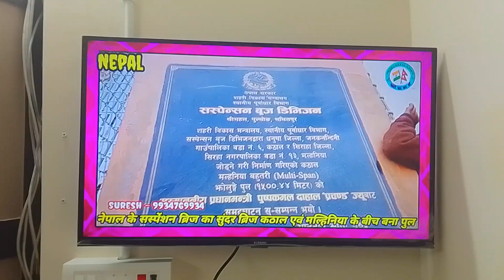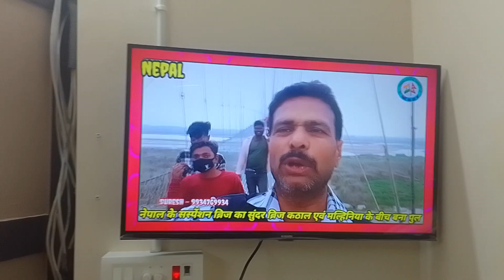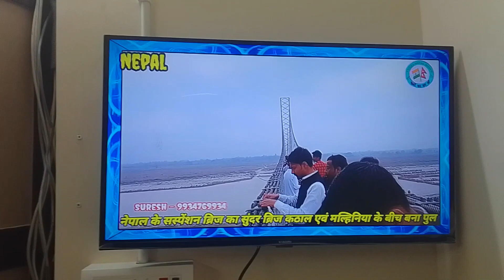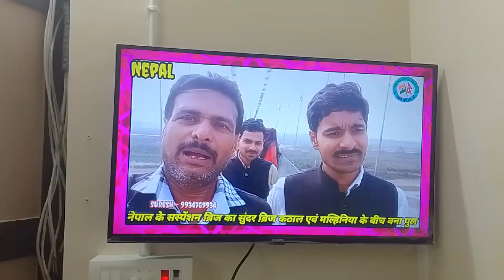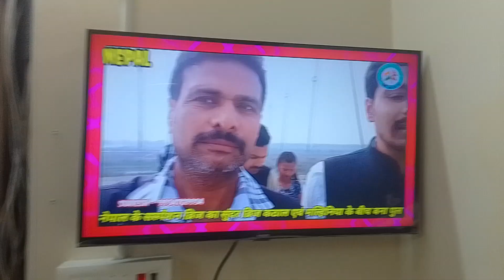Nepal का सबसे लम्बा झूलता हुआ पुल, Jaynagar के लोगों के लिए बना Tourist Attraction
नेपाल में सस्पेंशन ब्रिज पर कैलेण्डर विमोचन और पोस्टर/बैनर अनावरण कर मना न्यूज पोर्टल का वर्षगाँठ

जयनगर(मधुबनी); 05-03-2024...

जयनगर केंद्रित प्रसिद्ध न्यूज पोर्टल "जयनगर हलचल न्यूज" का पंचम् स्थापना वर्षगाँठ और छठा स्थापना दिवस अनोखे तरीके से आमलोगों के बीच मनाया गया। ओपेन(खुला) स्पेस थीम पर आमलोगों के बीच बिना पूर्व सूचना के आम लोगों को सहभागी बनाकर इस तरह का आयोजन वहाँ उपस्थित लोगों के साथ ही भारत और नेपाल की पत्रकारिता जगत् में चर्चा का विषय बन गया।

जयनगर से सटे नेपाल के मधेश प्रदेश(प्रांत संख्या- 02) के धनुषा और सिरहा जिला को जोड़ने वाले नवनिर्मित पुल पर जयनगर हलचल न्यूज ने अपना पाँचवीं वर्षगाँठ मनाकर पत्रकारों के सोच को एक नया आयाम दिया। धनुषा जिला के कठाल और सिरहा जिला के मल्हनिया को जोड़ने वाला यह सस्पेंशन ब्रिज तीन जिलों(नेपाल के धनुषा, सिरहा और भारत के मधुबनी) के लोगों के बीच आकर्षण और चर्चा का विषय है। प्रतिदिन यहाँ मेला की तरह हजारों लोग पुल देखने आते हैं और पुल पर चढ़कर रोमांचित होते हैं, तस्वीरें उतारते हैं, वीडियो बनाते हैं। यह पुल 1500 मीटर लम्बा है और इसमें 03 मेजर और 04 माइनर सस्पेंशन लगे हुए हैं यानि कुल 07 सस्पेंशन के सहारे यह सम्पूर्ण सेतु बना हुआ है। भारत के लोगों में यह सस्पेंशन ब्रिज, हैंगिंग ब्रिज, झूलता हुआ पुल के नामों से लोकप्रिय है तो नेपाल में लोग इसे झोलुंगे पुल, झुलनिया पुल, झूलनवा पुल, झूलनमा पुल, झूलना पुल इत्यादि नामों से उच्चारित करते हैं। इसकी दूरी जयनगर रेलवे स्टेशन से 07 किलोमीटर और जयनगर कमला पुल से 05 किलोमीटर उत्तर दिशा में है। नेपाल के लिए यह कितना महत्त्वपूर्ण है इसका अंदाजा इसी से लगा सकते हैं कि पिछले ही पखवाड़े नेपाल के प्रधानमंत्री पुष्प कमल दहल 'प्रचंड' इसके उद्घाटन में आए थे। यह पुल भारतीयों और भारतीय मीडिया की दृष्टि में पूर्ण होने, बन जाने के बाद आया लेकिन नेपाली मीडिया में यह निर्माण कार्य से ही चर्चा में रहा था। जयनगर से निकट होने के कारण जयनगरवासियों के लिए यह एक नया पर्यटन स्थल/पिकनिक स्पॉट के रूप में उभरकर सामने आया है।

जब यह सस्पेंशन ब्रिज इतनी चर्चा में है और दरभंगा तक से लोग इसे देखने आते हैं तो जयनगर हलचल न्यूज(Jaynagar Halchal News) टीम ने निर्णय किया कि अनोखे ढ़ंग से आमलोगों के बीच, आम लोगों के साथ सरप्राइज रूप में इसकी स्थापना वर्ष/दिवस को मनाया जाय। ऐसा करने वाला जयनगर हलचल न्यूज भारत और नेपाल दोनों ही देशों के बीच का पहला और एकमात्र न्यूज पोर्टल है लेकिन आने वाले समय में यह निश्चित रूप से ट्रेंड बनेगा और अन्य मीडिया संस्थान भी इसका अनुकरण और अनुसरण करेंगे।

जयनगर हलचल न्यूज टीम से पाँच पत्रकारों का समूह बीते रविवार 03 मार्च 2024 को दोपहर 02 बजे नेपाल स्थित सस्पेंशन ब्रिज पहुँचे और अनोखे तरीके से न्यूज पोर्टल के यात्रा के इस पड़ाव को सेलिब्रेट किये। वहाँ जाने से पूर्व सभी ने भारतीय राष्ट्रीय पत्रकार महासंघ के राष्ट्रीय प्रकाशन सचिव और क्राइम सस्पेंस के सम्पादक प्रो. जगदीश प्रसाद यादव से आशीर्वाद और शुभकामनाएं प्राप्त किये। इस समूह में जयनगर हलचल न्यूज के संस्थापक और प्रबंध सम्पादक संजय कुमार पण्डित, संस्थापक सदस्य और क्रॉस-बॉर्डर सम्पादक अमित कुमार राज, राजनीतिक सम्पादक सुरेश कुमार गुप्ता, कला-संस्कृति-धर्म सम्पादक संजय कुमार तिवारी और संयोजक-सह-समन्वय सम्पादक सुभाष सिंह यादव शामिल रहे।

टीम के सभी सदस्यों ने एक-दूसरे को शुभकामनाएं देते हुए केक और फीता काटकर तथा कैलेण्डर विमोचन किया, इसके बाद पोस्टर/बैनर का भी अनावरण किया गया। इस दौरान सस्पेंशन ब्रिज(Suspension Bridge) पर उपस्थित भारत-नेपाल के सैकड़ों लोग इस ऐतिहासिक और अद्वितीय कार्यक्रम का साक्षी बने। वहीं पर लोगों से न्यूज पोर्टल और पुल के सम्बन्ध में भी राय लिया गया।

कार्यक्रम में संस्थापक संजय कुमार पण्डित ने अपने न्यूज पोर्टल के दर्शकों-पाठकों को धन्यवाद करते हुए आगे भी हर तरह से सहयोग की अपील किये। अमित कुमार राज ने जयनगर हलचल न्यूज को तथ्यात्मक और जनोपयोगी बताते हुए निरंतर आगे बढ़ने की कामना की। सुरेश कुमार गुप्ता ने इस मीडिया संस्थान को लम्बी रेस का घोड़ा बताया और भविष्य में सफलता की संभावनाओं पर प्रकाश डाले। संजय तिवारी ने पब्लिक के बीच ओपन थीम बेस्ड कार्यक्रम के लिए प्रशंसा की और मीडिया को अपना मानक(स्टैंडर्ड) बनाये रखने का संदेश दिये। सुभाष सिंह यादव ने तकनीकी बदलावों के अनुरूप तैयार रहकर शोध आधारित रपट(रिपोर्ट) पर जोर दिये।

इस पूरे समारोह के दौरान जयनगर अनुमंडल समेत सिरहा-धनुषा के दर्जनों परिचित लोग मिलते रहे और शुभकामनाएं देते हुए इस नवीन सोच की प्रशंसा की। प्रसिद्ध समाजसेवी और व्यवसायी गिरधर कुमार सर्राफ ने पूरी टीम के साथ व्यक्तिगत अनुभव को साझा करते हुए बधाई दिया और जयनगर में पत्रकारिता क्षेत्र में गिरावट पर चिंता व्यक्त किये। रसायन विज्ञान(केमिस्ट्री) के शिक्षक धनिकलाल साह पूरे समारोह के दौरान शामिल होकर मीडिया और शिक्षा के बीच अंतर्संबंधों पर बात किये।

जयनगर हलचल न्यूज की शुरुआत/स्थापना 17 फरवरी 2019 को हुई थी। उस समय भी लोकसभा चुनाव की सरगर्मियां थी और अब जब यह पाँच वर्ष का हुआ है तब भी भारत आम चुनाव को लेकर उत्सुक है। यह पोर्टल डिजिटल फॉर्मेट में सभी प्लेटफॉर्म और सब-मीडियम(ऑडियो, वीडियो, टेक्सट, AI, ML इत्यादि) में सेवा उपलब्ध करा रहा है। वेब नेटवर्क के साथ ही सोशल मीडिया के विभिन्न लोकप्रिय माध्यमों यथा- फेसबुक, यूट्यूब, इंस्टाग्राम, ट्विटर(एक्स), थ्रेड्स, कू एप्प, शेयरचैट, पब्लिक ऐप्प इत्यादि पर भी इसकी मजबूत उपस्थिति है। और वेब संजाल के माध्यम से लोग अद्यतन रिपोर्ट जान पाते हैं।